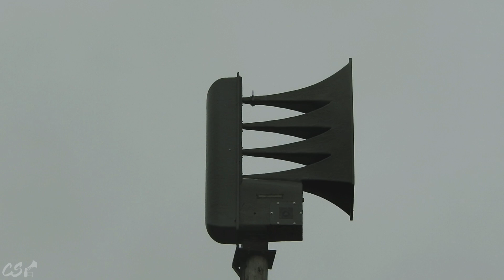ACA Alertronic AR-1600 | Voice & Attack | Rhinelander, WI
Recorded - 6/3/24

After SirenCon we decided to stick around and help clean up the area before we left, we were made aware however that on Monday they were gonna test all the camp sirens for the staff scattered around the area. As you can tell I was in a hurry to set up the camera lmao, otherwise it was a pretty successful test! Enjoy the video!

Friends/Enthusiasts Present - Holly (@TheSirenGeek), Connor (@MiddleTNSirens), Marley (@mxlionsirens), Josh (@BLS2008), Chris (@SirenDude1003), Drew (@midwestsirensandtrains@Midwest_Sirens), Matt (@videogamer24385), and others!

⟼ 𝐒𝐈𝐑𝐄𝐍 𝐈𝐍𝐅𝐎𝐑𝐌𝐀𝐓𝐈𝐎𝐍 ⟻

♠ Model - ACA Alertronic AR-1600
♠ Location - Rhinelander, WI (Camp Tesomas)
♠ Primary Shot - Nikon Coolpix B700

⟼ 𝐒𝐎𝐂𝐈𝐀𝐋 𝐌𝐄𝐃𝐈𝐀 ⟻